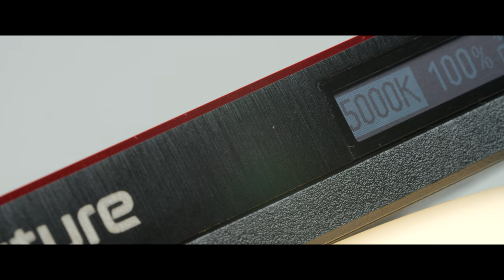IRIX 150mm macro 4K HDR RAW footage slider cinematic shot 21